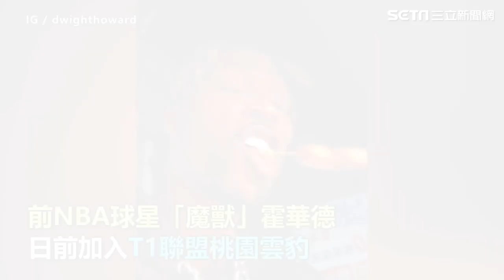魔獸爆被中國CBA挖角！他曝「驚人報價」 球隊砸錢關鍵內幕｜娛樂星聞